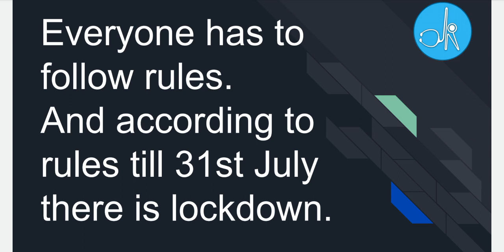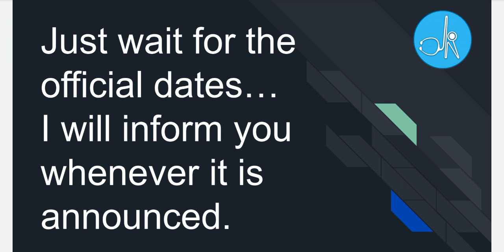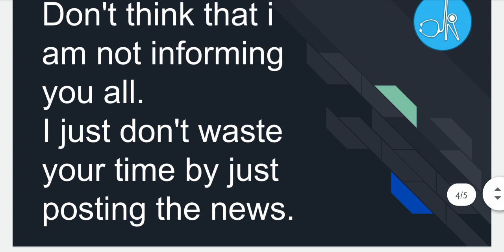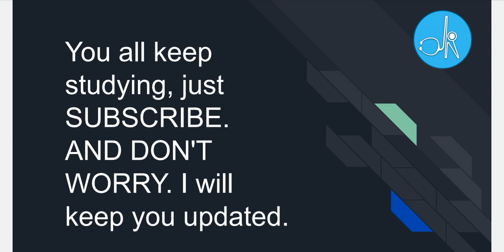NEET_2020 / JEE 2020 POSTPONEMENT CONFIRMED BY PM MODI | wait for written notice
NEET 2020 / JEE 2020 POSTPONEMENT CONFIRMED BY 0M MODI | clarification video

Ask your queries on - My gmail id link :-